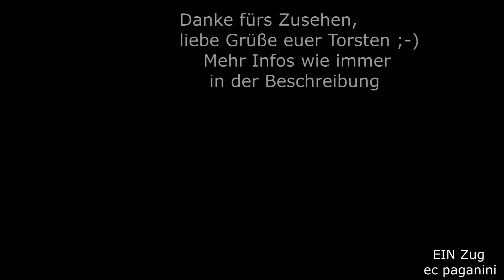Der IC 2085 wurde hier "weg- geBibert"! Immer noch keine IC nach Oberstdorf wegen Biberschäden!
Wie stark sich doch die kleinen Tiere bemerkbar machen können!
Zwischen Altstädten und Sonthofen an der Bahnstrecke Immenstadt  -Oberstdorf machte sich ein Biber am Bahndamm zu schaffen und durchlöcherte ihn regelrecht.
Die DB musste am 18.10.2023 die Strecke komplett sperren, seitdem fahren die Nahverkehrszüge nur noch bis/ab Sonthofen, weiter nach Oberstdorf geht es nur mit dem Bus.
DB Fernverkehr hat sich einen deutlich schlankeren Fuß gemacht, denn die Intercity- Züge nach Oberstdorf wurden gleich weit zuvor gekappt.
Das IC-Zugpaar "Allgäu" kommt aktuell nur bis Stuttgart, der südliche Teil und damit der Dieselteil mit 218 entfällt komplett. Das IC-Zugpaar "Nebelhorn" entfällt auch im Dieselteil zwischen Augsburg und Oberstdorf.
Früher konnte man in solchen Situationen, bsp. bei Baustellen, bis nach Kempten fahren und die Züge hier abstellen.
Seitdem im vergangenen Jahr aber die Zugvorheizanlagen in Kempten abgebaut wurden, besteht diese Möglichkeit nicht mehr.
Abgebaut wurden die Anlagen mangels Bedarfs...aktuell würde mir wieder ein Bedarf einfallen...
So beraubt man sich selbst der Redundanz und muss dann halt die Anbindung ganz einstellen, wie bei den beiden IC-Zugpaaren derzeit.
Die DB gibt aktuell bekannt, dass die Sperrung bis Mitte November 2023 dauern soll. Dann hat der fleißige Biber den Bahnbetrieb also für fast einen kompletten Monat stillgelegt... Zum Glück hat es keine wichtige Hauptstrecke getroffen.
Im Video aus dem September kommt gerade IC 2085 "Nebelhorn" Augsburg - Oberstdorf hinter Aitrang um die Ecke.
01092023